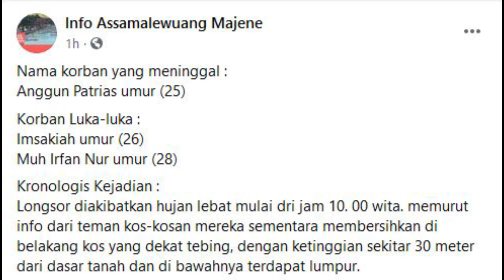RIP. Kejadian Rumah Kos Longsor di Lingkungan Leppe Barat, Kota Majene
Minggu, 7 Maret 2021 Hujan deras mengguyur Kota Majene dan menyebabkan  tanah longsor terjadi di lingkungan Leppe Barat, Kelurahan Lembang,  Kecamatan Banggae Timur, Kabupaten Majene Pukul 09 : 30 WITA

Tanah longsor terjadi pada salah satu rumah kos Zoya yang bermukim di pinggir tebing mengakibatkan 3 korban dan satu diantaranya meninggal dunia.